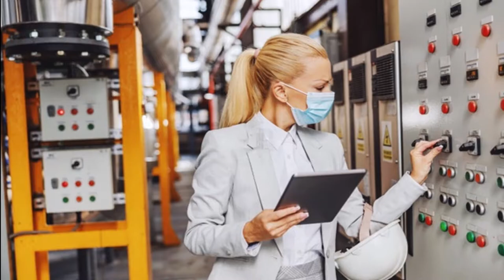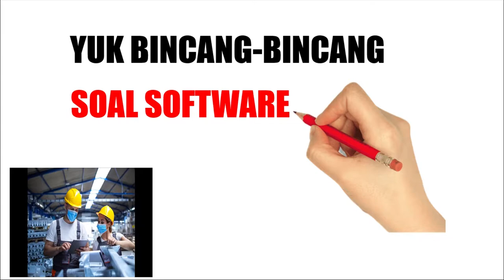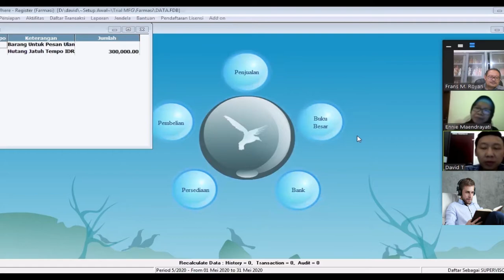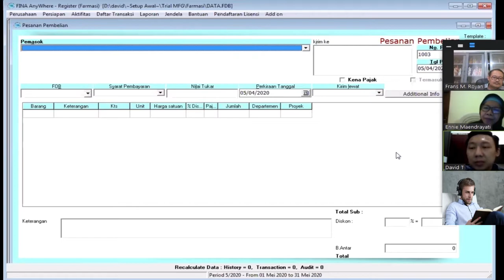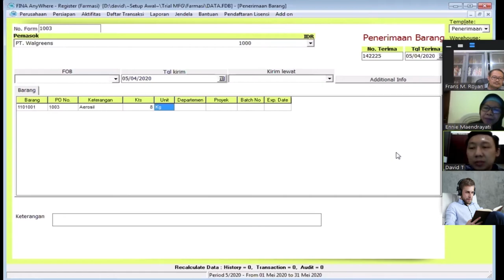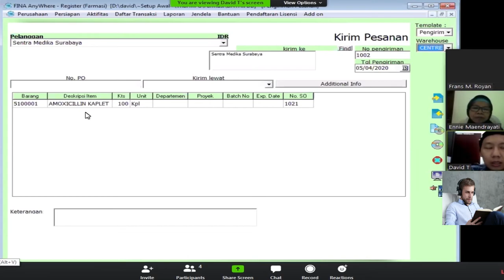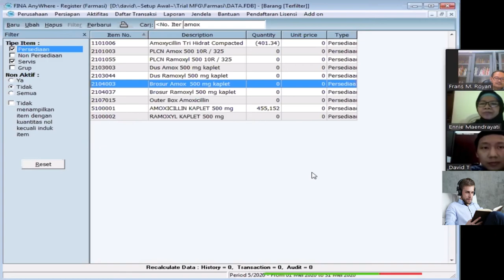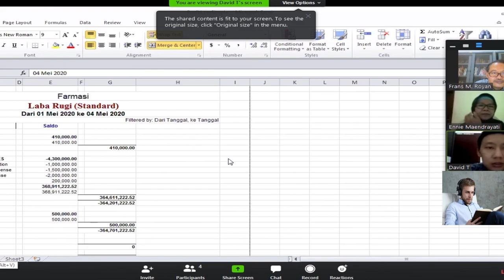Bincang-bincang soal software Manufacture part -1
Pabrik anda ingin efektif dengan pemantauan secara sistem dan produksi meningkat, membutuhkan software manufacturing.
Bincang-bincang soal software manufacture menginformasikan proses bisnis terkait :
Penjualan
pembelian
Inventory
Kas/Bank
proses produksi
Silahkan simak bincang-bincang ini.